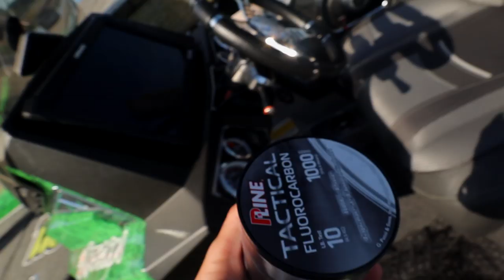GIANT Summer Bass on Lake Guntersville ( FILMING A TV SHOW!! )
In this video, I got the opportunity to film a TV Show with Mark Stowe and the team from The Direction TV on Lake Guntersville cranking a big crankbait out deep! We had a lot of fun throwing a big crankbait out deep and the TV Show airs Tuesday January 7at 7PM CT and February 25 at 7PM ct.

FOR $10 OFF YOUR FIRST MONTH 6th Sense Super 6 Box, USE CODE BELOW!!